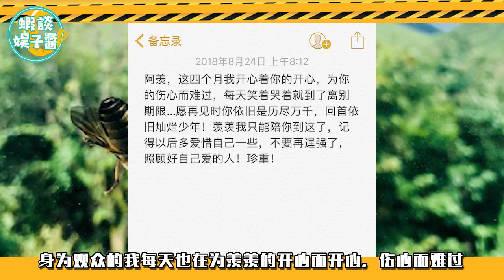理智探討：肖戰的演技為何變化如此之大？从方天澤北堂墨染到陳情令魏无羡言冰雲，一起走進肖戰的演技的蛻變之路！